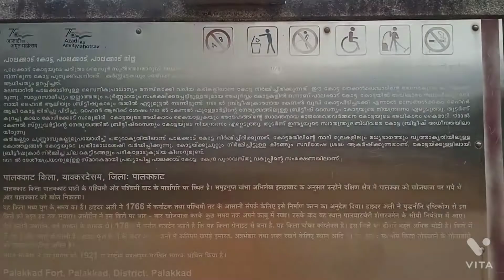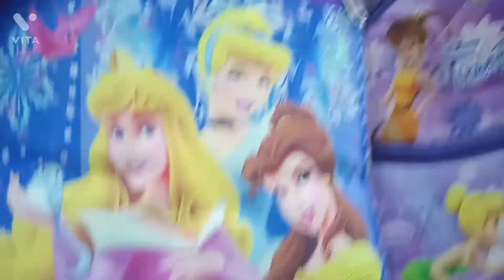പാലക്കാട് പട്ടണത്തിൽ മേധ